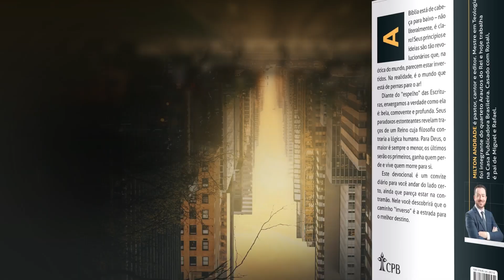Meditações Jovem: 26 de Novembro - LIÇÕES DO MAR | Inverso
Foi bom para mim ter sido castigado, para que aprendesse
os Teus decretos. Salmo 119:71

| VEJA TAMBÉM |